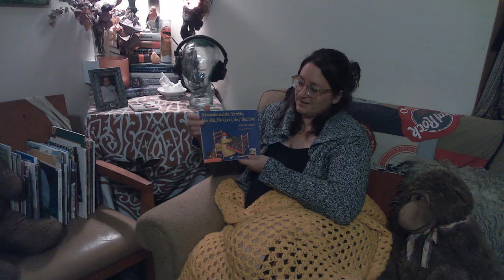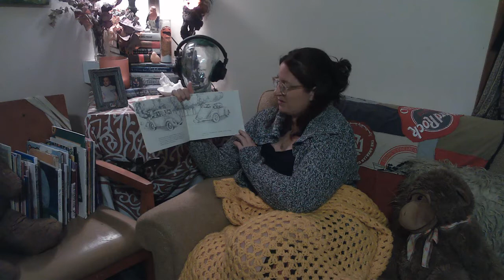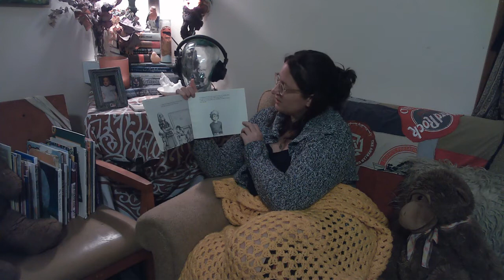Alexander and the Terrible, Horrible, No Good, Very Bad Day by Judith Viorist